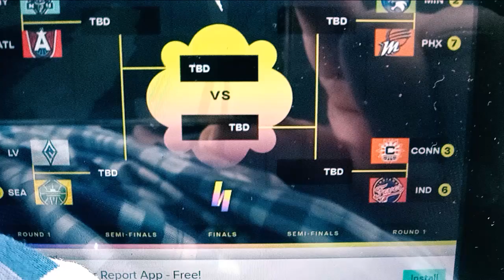My 2024 WNBA Playoffs Predictions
Just a quick prediction on the WNBA PLAYOFFS.